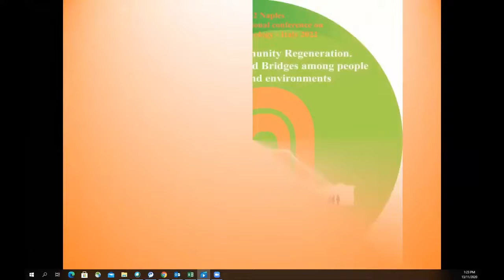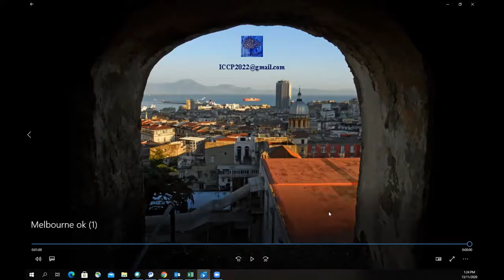Closing reflections & conference handover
Jenny Sharples, Irma Serrano García, Rachael Fox, Christopher Sonn, Sam Keast